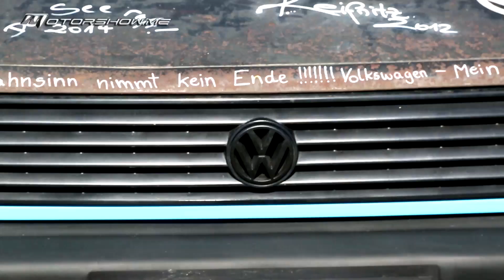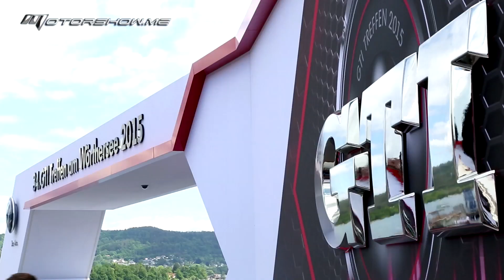VW Golf GTE Sport 2016 فولكس واغن غولف "جي تي أي" سبورت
مع 395 حصانًا يتمّ إستخراجها من محرّك سعة 1,6 ليترات مدعوم بمحرّكين كهربائيّين، ومع قُدرة تسارع من صفر إلى مئة كلم/س. في نحو 4 ثوان، تعكس فولكس واغن "جي تي أي" سبورت مُستقبل السيارات الهجينة فئة "بلاغ إن هايبريد". ويقوم النظام بتبديل توزيع القوّة الحصانية وعزم الدوران تِبعًا لظروف القيادة ووضعيّة القيادة المُختارة. أكثر من ذلك، تستفيد من بنية مصنوعة من ألياف الكربون، ومن أبواب مُجنّحة تفتح إلى الأعلى ومن تصميم أخّاذ.

With 395 horsepower that comes from a 1.6 liter engine supplemented by two electric motors, and with an acceleration from 0 to 100 km/h in about 4 seconds, the VW Golf GTE Sport reflects the future of plug-in-hybrid cars. The system changes horsepower and torque distribution based on driving conditions and the driving mode. Above that, it has a carbon fiber construction, gullwing doors, and a striking design.